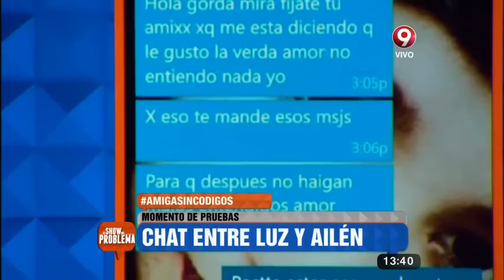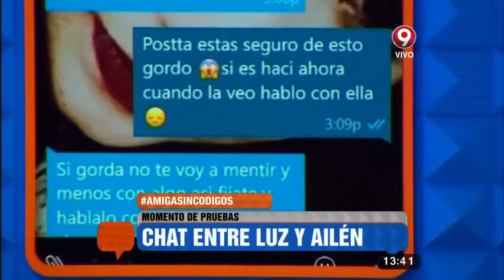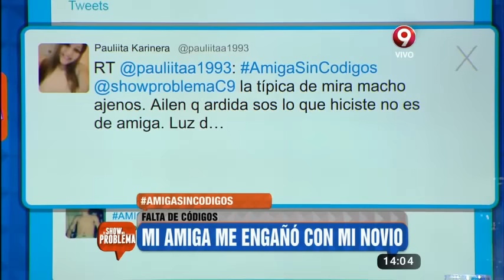Falta de códigos: "Mi amiga me quiso robar el novio"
Hablando todo se resuelve. Decile basta a los problemas familiares, con amigos, de pareja o cualquier otro que a vos no te deje vivir en paz.
"El show del problema", de lunes a viernes, de 13:20 a 15 horas